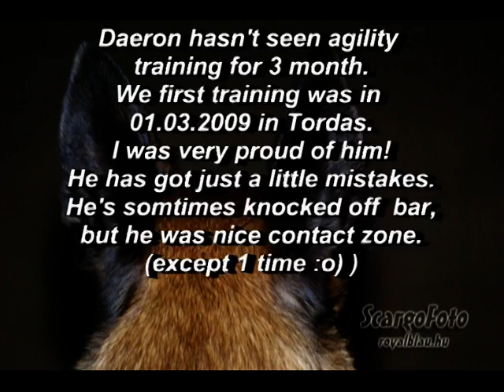Daeron's agility training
Daeron hasn't seen agility
training for 3 month.
Our first training was in
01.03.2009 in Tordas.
I was very proud of him!
He has got just a little mistakes.
He's somtimes knocked off bar,
but he had nice contact zone.
(except 1 time :o) )

Sorry, the light wasn't very well.
Thanks for video, and pictures to royal family! :)